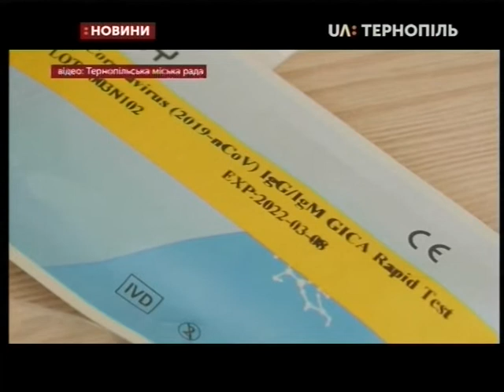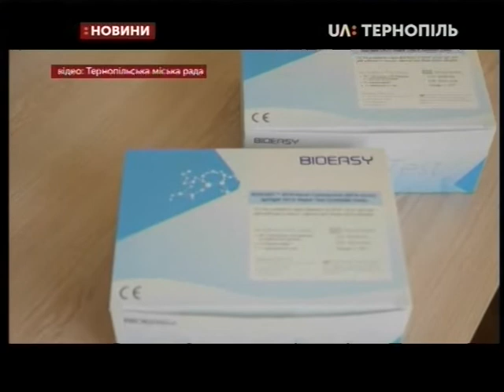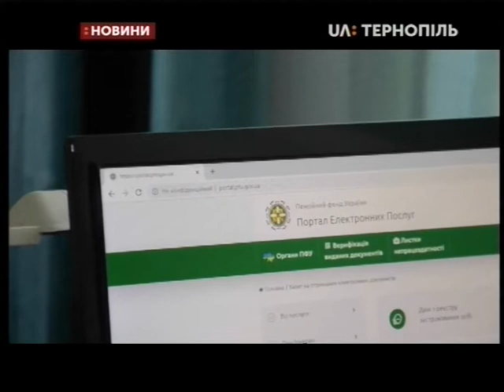20.03.2020. Новини. 20:30